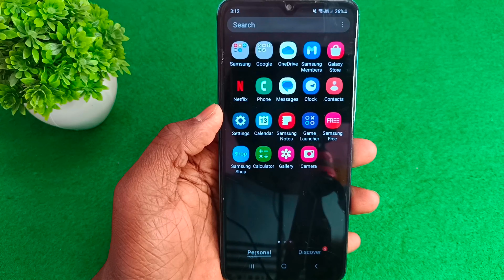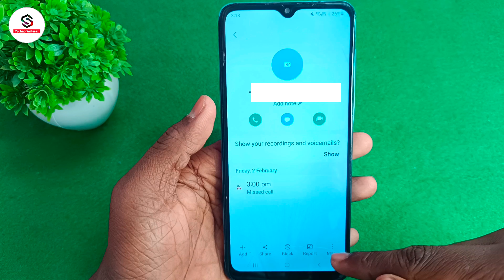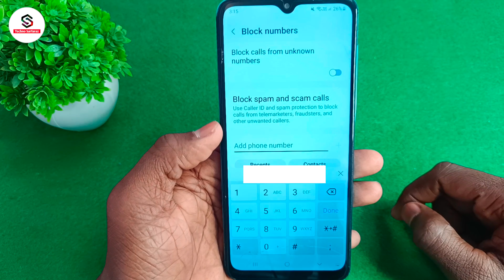Blacklist me number kaise dale | how to add number to blacklist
About :- dosto aajke video me apko batane wala hu number ko blacklist mein kaise dalen ummed karta hu apko yeah video pasand aayegi

Your query
Blacklist me number kaise dale
how to add number to blacklist
phone number ko blacklist mein kaise dalen
phone number blacklist mein kaise dalen
how to add number in block list